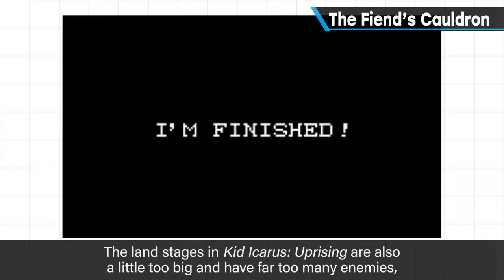The Fiend's Cauldron [Game Essence]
The Fiend's Cauldron: a perfect fit for a topic in the Game Essence category. What is it, you ask? Find out by either playing Kid Icarus: Uprising, or by watching this video!